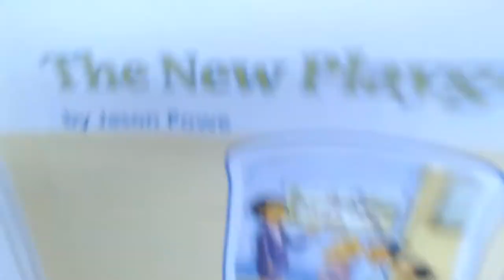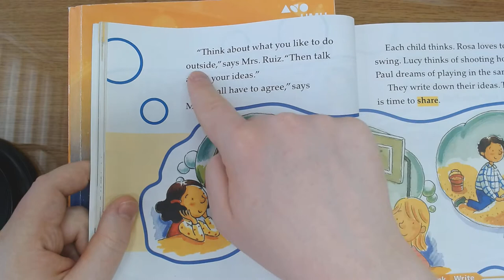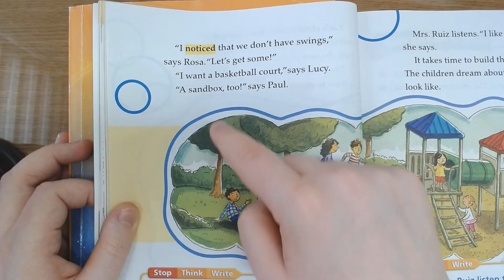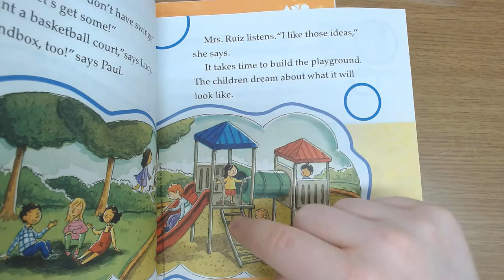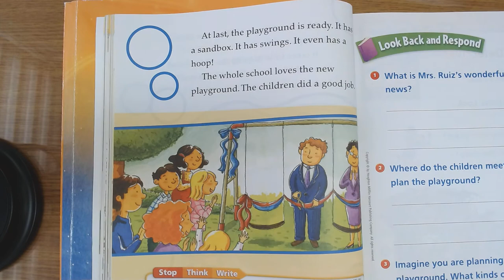The New Playground - Mr. Hogg Reads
Here I read "The New Playground" by Jason Powe.

In this reading, I leave time after every sentence so that learners can practice their pronunciation and read with me.

If you like it, leave a message!